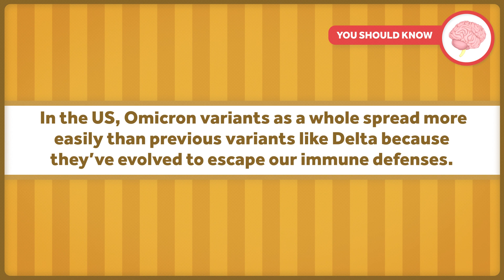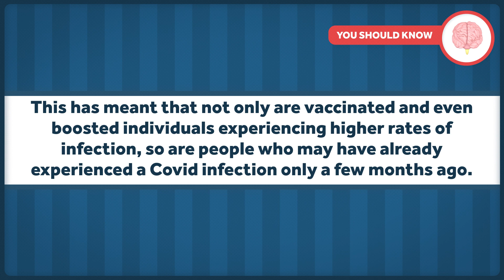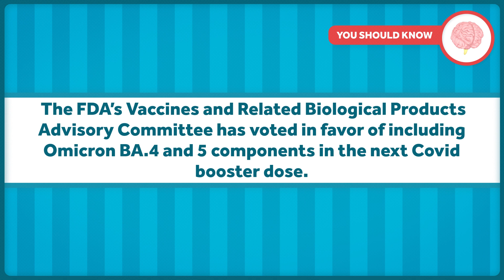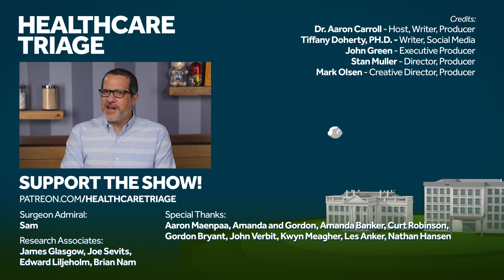What Makes Covid Omicron Variants More Contagious?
The Omicron variant of Covid-19 emerged a little while ago, and its latest variants are particularly contagious. It is currently the dominant strain of Covid 19 in the US. Why is it more contagious and what are we doing about it?

Other Healthcare Triage Links:
2.
3.
4. Aaron's book "The Bad Food Bible: How and Why to Eat Sinfully" is available wherever books are sold, such as Amazon

loops7/Getty Images
Matt Hunt/Getty Images
nopparit/iStock/Getty Images